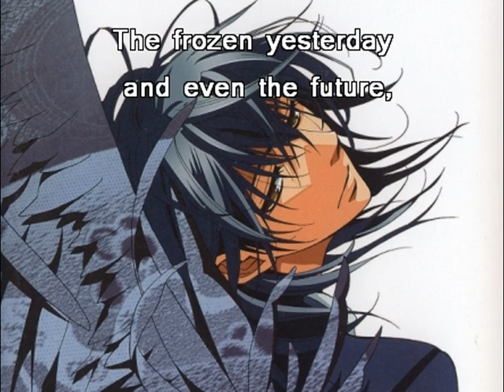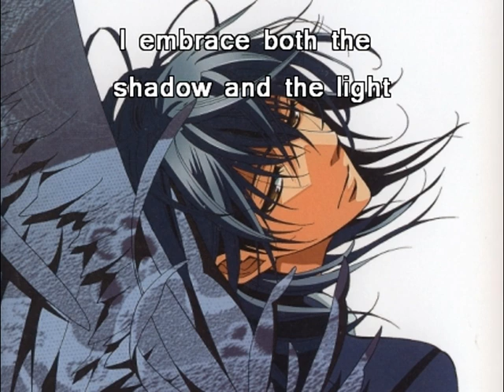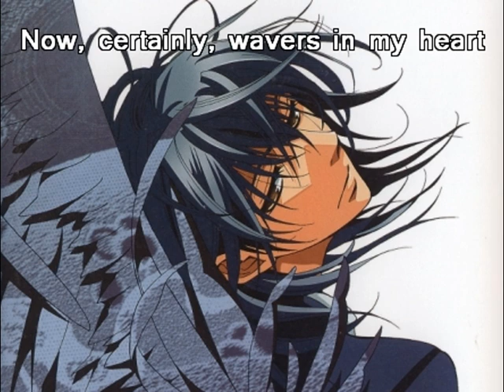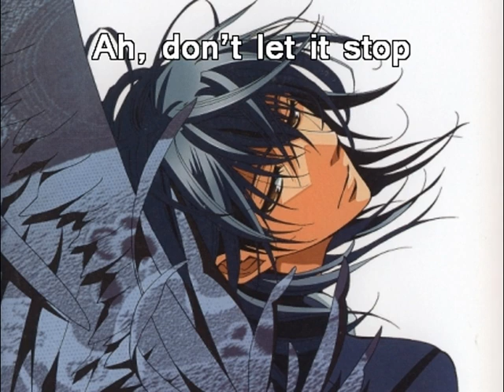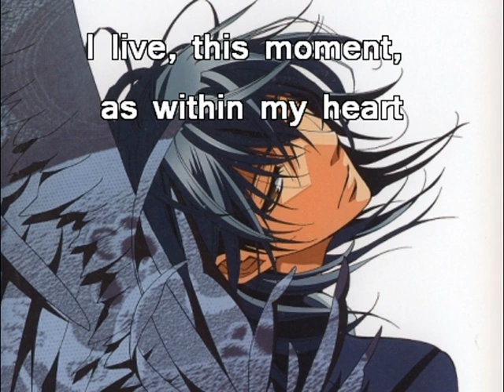Haruka Image Song Taiyou to Tsuki wo Daite (English Lyrics)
Haruka's Image song from Tactics Sound file vol. 2

Taiyou to Tsuki wo Daite (Embracing the Sun and the Moon) Sung by Sakurai Takahiro